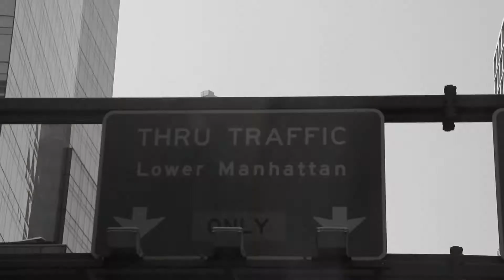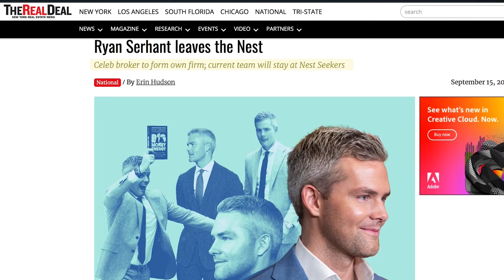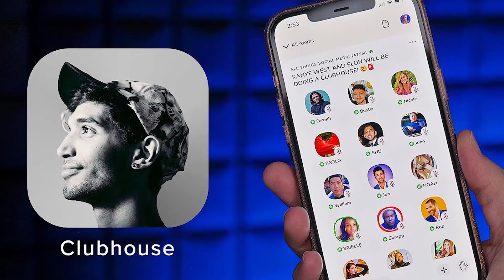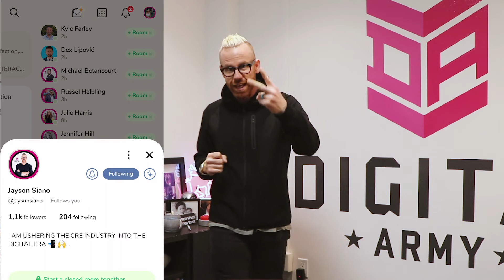The Future of Brokerage is About The Individual FUTURE NOW [Ep 212]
On this weeks episode we're looking back on a past episode from January of 2019 when Jay got to chop it up with Ryan Serhant. Its not about traditional VS new, It's about both! Watch to find out why!

Out host: Jayson Siano @JaysonSiano
CEO & Founder of Sabre Advisors

Our "past*" guest: Ryan Serhant @Ryan Serhant
Founder & CEO of @Serhant,  Author Of @SellItLikeSerhant & @BigMoneyEnergy
Seen on Million dollar listing NY on @Bravotv

*past footage: Futureproof 101

Thanks for checking out FUTURE NOW!